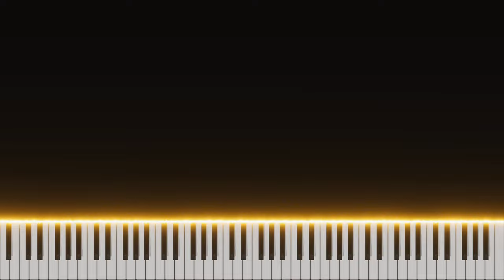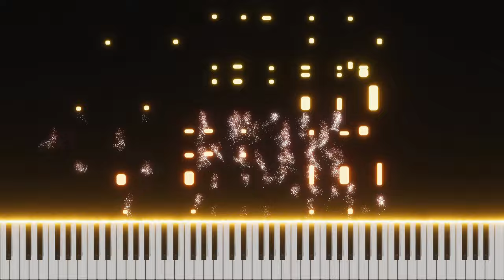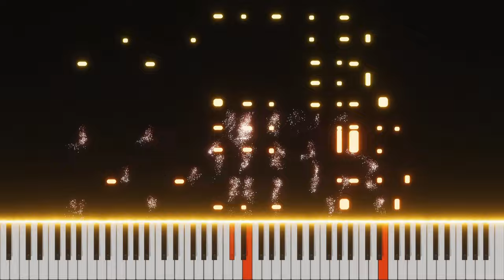Joji Yuasa | Valse from ballet "Circus Variation" | Animation Video (because of Copyright)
What's this you might ask? Well Yuasa is still alive and therefore the sheet music is still very much under copyright. The score of this can be bought via Schott. It is illegal to display the score here.

But instead of having a boring black background I thought I can make at least some sort of Rousseau style video!

And how lovely this piece is... I definitely wanted to share it with you somehow! And this looks pretty decent I think, for a first attempt.

Yuasa (1929 -  ) is a Japanese composer of contemporary classical music.

Joji Yuasa was born in Kōriyama, Fukushima and is a self-taught composer. He first became interested in music while a pre medical student at Keio University, and in 1952 he joined a young artists’ group Jikken Kobo (Experimental Workshop, 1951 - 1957) in Tokyo, an organization for the exploration of new directions in the arts, including multimedia.

From 1981 to 1994 he was a music researcher and professor at the University of California, San Diego, where he is currently a professor emeritus. He has also served as a guest professor at the Tokyo College of Music since 1981, a professor at Nihon University since 1993 and an honorary member of ISCM. Yuasa is the recipient of a 1996 Suntory Music Award.[citation needed]

Yuasa has written a wide range of compositions, including orchestral, choral and chamber music, music for theatre, and intermedia, electronic and computer music. His style has been described as "consistent explorations of a distinctive, maverick yet elegant voice" that has elements of twelve tone, impressionism, romantic, and traditional classical composition.

As a guest composer and lecturer, he has contributed to the Festival of the Arts of This Century in Hawaii (1970), New Music Concerts in Toronto (1980), Asian Composers League in Hong Kong (1981), concert tour for Contemporary Music Network by British Arts Council (1981), Asia Pacific Festival in New Zealand (1984), Composers Workshop in Amsterdam (1984), Darmstadt Summer Course for Contemporary Music (1988), Lerchenborg Music Tage (1986, 1988), the Pacific Music Festival in Sapporo (1990), and Music of Japan Today: Tradition and Innovation (Hamilton College, NY - 1992).

"This waltz consists of selected scenes from 'Ballet suite: Circus Variation', originally composed for well-trained children's ballet school using two pianos in 1954 when I was 25 years old."
(Joji Yuasa - 2012, April 30th Tokyo)

I accidentally cut the ending a bit, but it was the first time..